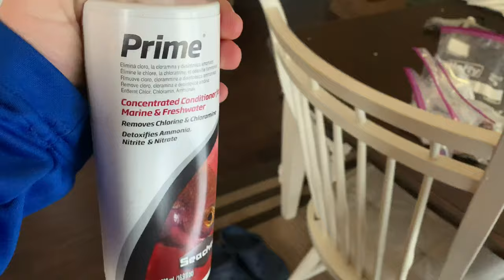MY BRAND NEW PUPPY!!!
what's up guys I trolled you a little but I hope you still enjoyed the video,
PEACE!!!